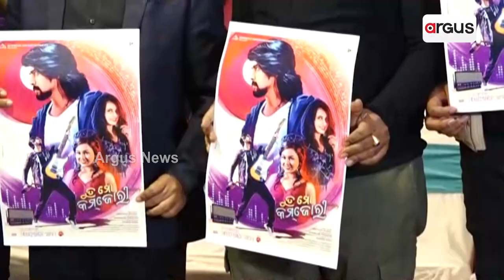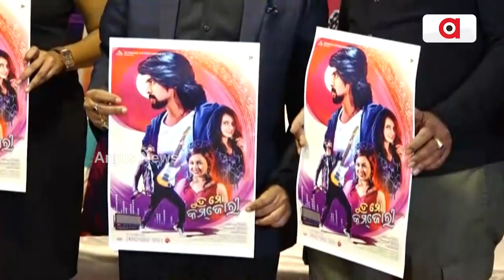ରିଲିଜ୍ ହେବାକୁ ଯାଉଛି ଓଡିଆ ଫିଲ୍ମ 'ତୁ ମୋ କମଜୋରୀ' | Odia Movie Released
ରିଲିଜ୍ ହେବାକୁ ଯାଉଛି ଓଡିଆ ଫିଲ୍ମ 'ତୁ ମୋ କମଜୋରୀ' । ଲଭ୍ ରୋମାନ୍ସ ଆକ୍ସନ ସହ ସମ୍ପୂର୍ଣ୍ଣ ପାରିବାରିକ କାହାଣୀକୁ ନେଇ ଚଳଚ୍ଚିତ୍ରଟି ନିର୍ମାଣ ହୋଇଥିବା ବେଳେ ଲୋକଙ୍କୁ ବେଶ୍ ପସନ୍ଦ ଆସିବ ବୋଲି ଆଶାବାଦୀ ଅଛନ୍ତି ନିର୍ମାତା ।